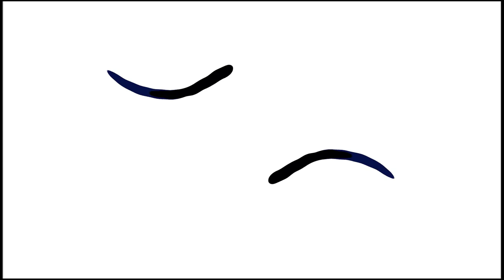Milk Hunter is massive!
Buy your ohhh so special producer voice tag from ONLY $10

Music and voice - Milk Hunter

Dancers - Jojo Gomez, Jordyn Leann, Kyla Fajardo